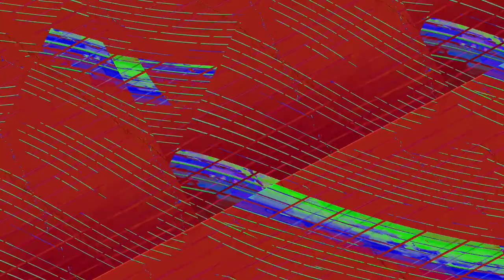[EPILEPSY WARNING] Movie 23 11 17 05h48m06s